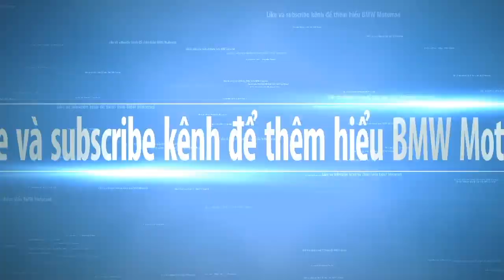Hướng dẫn, dựng xe ADV bị đổ nghiêng.